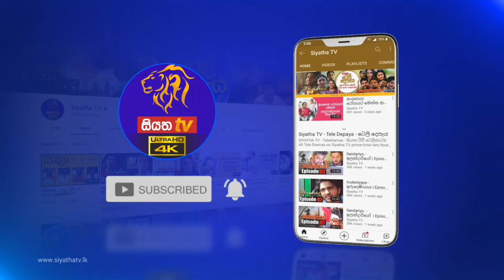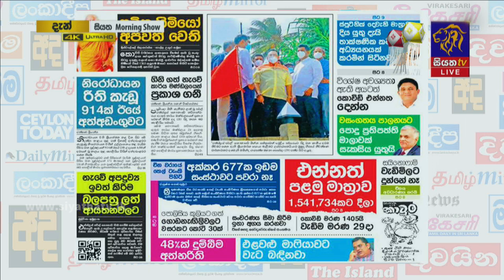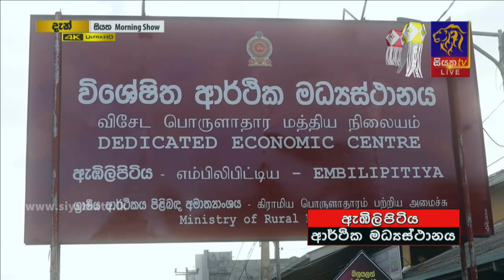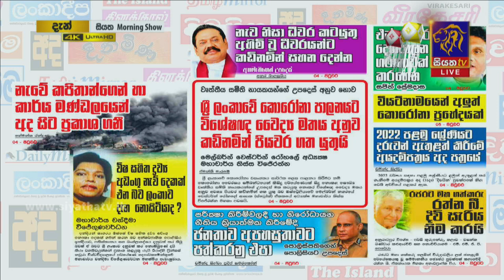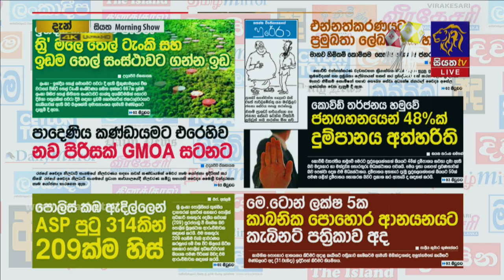Siyatha Morning Show | 31.05.2021 | @Siyatha TV